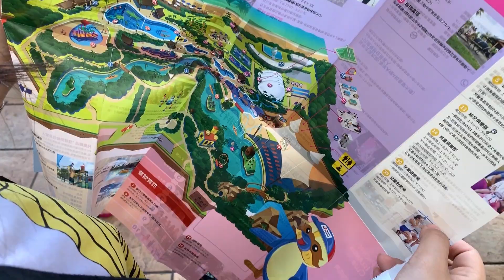【關島Vlog】陽光、沙灘、比基尼 － PIC太平洋島渡假村 - Day 3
第三天終於能享用到飯店的早餐
吃飽一早就出發去
PIC太平洋島渡假村全日遊
關島一日券(含午餐+晚餐秀)
一個人是140美金 (台幣4200)
所以當然要玩好玩滿
中途想出去買東西都可以自由進出

有部分設施要拿手上的票券去預約 (名額有限)

射箭雖然台灣也有, 但都來了還是玩一下
個人覺得獨木舟和沙灘活動比較好玩
PIC Sklight自助午餐樣式非常多
吃個飯都選擇障礙了

人魚共游必須先去沖洗身體
怕魚會吃到防曬乳容易RIP
中間跑出去Kmart 逛了一下
Kmart 有點像台灣的家樂福

PIC晚餐秀表演整個很浩大精彩
不過整場印象最深刻就是有人在一直喊
「Hafa Adai！ 哈發Day!」
表演秀結束的水舞還蠻好看的 (來看表演還是看水舞?!)

「你問我晚餐好吃嗎?」

其實感覺餐點只是填飽肚子
沒有一道菜令我特別印象深刻 XD"

晚上就接著去來關島必看的沙堡夜總會
可惜現場無法錄影和拍照
所以大家就只能自己去看囉

「你問我沙堡秀精不精彩?」

我可以告訴你「關島最棒的秀就是沙堡秀」
表演廳吹著冷氣,癱在沙發上,喝著飲料超享受的觀看表演

表演內容有
魔術 (瞬間移動,召喚猛虎,舞空術,召喚直升機等等等...)
特技表演 (跳來跳去,飛來飛去) 少林功夫好耶!
不多說了 快去看!!

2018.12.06